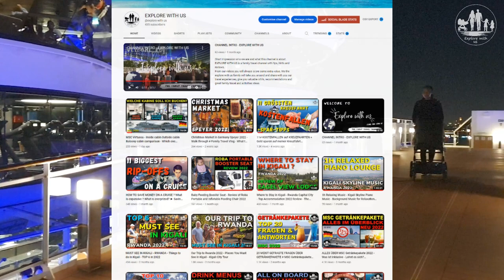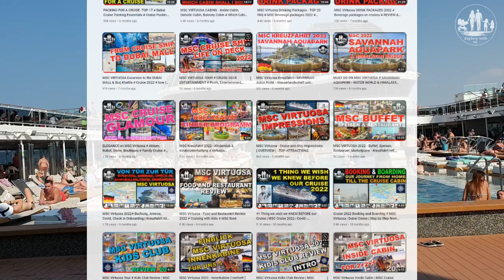Are Cruise Drinking Packages Worth it? # Shall I get a drinking package? ► 10 Cruise travel tips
10 Tips for Using Drink Packages on Cruise Lines - A Complete Guide

If you're planning to take a cruise and want to enjoy some drinks while onboard, purchasing a drink package can be a great way to save money and simplify your vacation. But with so many options and restrictions, it can be tough to know which package to choose and how to use it effectively. In this video, we'll provide you with 10 expert tips for using drink packages on cruise lines, including how to research and choose the best package for your needs, how to drink responsibly, and how to save money on drinks. Whether you're a seasoned cruiser or a first-time vacationer, these tips will help you get the most out of your drink package and have a safe and enjoyable time onboard. Watch now and start planning your next cruise with confidence!

▬  SEE ALSO THIS CLIPS  ▬▬▬▬▬

▬  Our EXPLORE WITH US shop (great designs for your cruise fashion)  ▬▬▬▬▬▬

Embark on a virtual journey around the world with our guide to the top 10 popular cruise lines and their key features. From luxury accommodations and gourmet dining options to family-friendly entertainment and exotic destinations, we've handpicked the best cruise lines for your next adventure. Whether you're looking for a fun-filled vacation or a more refined and elegant journey, there is a cruise line for everyone. With insider tips and insights, this video is your ultimate cruise line guide. Join us on an unforgettable cruising experience!

MSC Virtuosa a great idea for a family trip. We as a family were well entertained on the deck of the MSC Virtuosa. So many opportunities were offered. In this clip we will show you how you can save your budget on your cruise. See how it is as a family of five ( with three kids 3 years, 4 years and a baby) to be on a cruise with MSC Virtuosa starting from Dubai, United Arab Emirates in 2022

About MSC Virtuosa
MSC Virtuosa is the fourth ship in the Meraviglia generation and the second Meraviglia-plus ship.

► Our Reliable Tested and Approved Stroller ABC Design

► Fruit Teats for Babies and Toddlers

► Ergobaby Baby Carrier for Newborns from Birth, 4 in 1 Omni

► Flexible Long Arm Mobile Phone Stand

► Power Bank, 3 Cables & Touch LED Display 10,000mAh Portable Charger

►Travel book: The Path Made Clear: Discovering Your Life's Direction and Purpose

►Bluetooth Headphones Over-Ear for our kids

►Samonite Suitcase (large)

►Samsonite Children's Luggage Dreamrider

►Kids Swim Vest, Life Jacket  with Adjustable Safety Strap (Age 1-12 Years)

►Aqua/beach/pool kidi shoes

►Waterproof Phone Case

▬ THIS  CLIP HAS SUBTITLES IN 10 DIFFERENT LANGUAGES   ▬▬▬▬

Arabic, German, English, Hindi, Tamil, Italian, Polish, Portuguese, Russian , Spanish

▬  EXTRA INFOS  ▬▬▬▬▬▬▬▬

▬  OUR CHAPERS  ▬▬▬▬▬▬▬▬▬▬▬▬